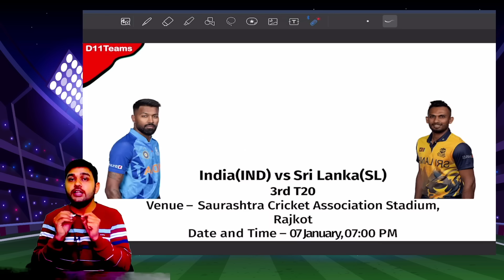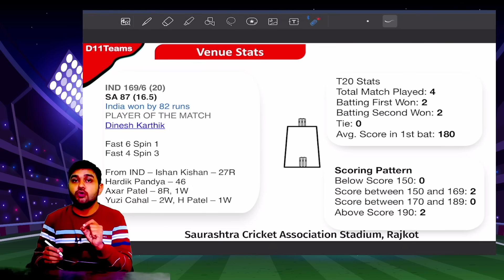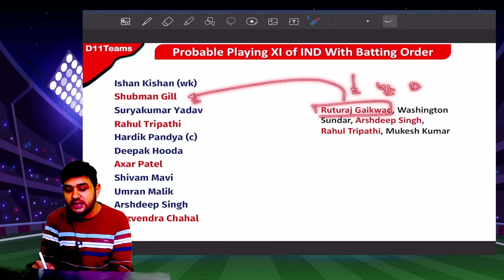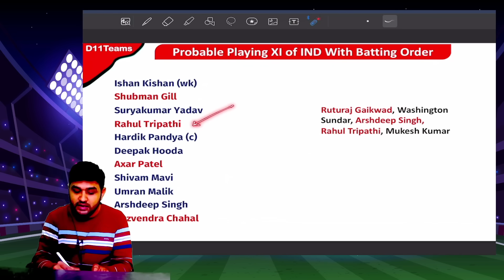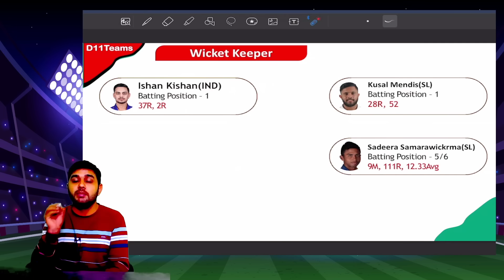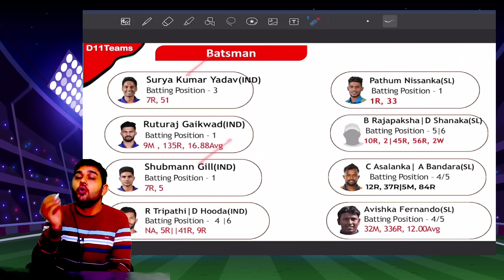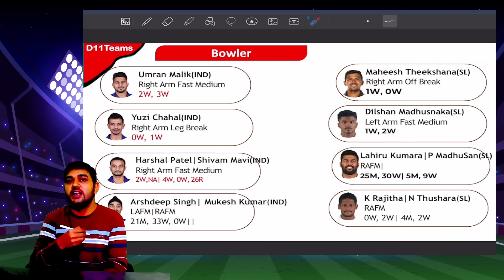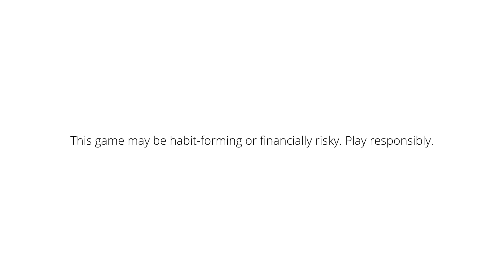IND vs SL 3rd T20 Dream11 | India vs Sri Lanka Pitch Report & Playing XI | IND vs SL Fantasy Cricket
India vs Sri Lanka 3rd T20 Cricket Match Prediction  Prediction | IND vs SL Pitch Report & Playing XI for 3rd T20 Match | IND vs SL  3rd T20 Match | IND vs SL  Team Prediction | IND vs SL Today  Team. IND v SL Fantasy Cricket Team.
My11Circle App Link :
Use my exclusive coupon: YT2022 to get additional 20% extra cash on first deposit

India vs Sri Lanka 3rd T20 Details :
Match - India vs Sri Lanka 3rd T20
Venue - Saurashtra Cricket Association Stadium, Rajkot
Date & Time - 07 January - 07:00 PM IST
This Video Includes :
ind vs sl  prediction
ind vs sl  team
ind vs sl  today
, team
sl vs ind  prediction
ind vs sl  team today
ind vs sl  team prediction
ind vs sa  team
ind vs sl  prediction today match
india vs sri lanka
ind vs sa  prediction
india vs sri lanka  team
ind vs sl  prediction today
ind vs sl
ind vs sa 3rd t20  team